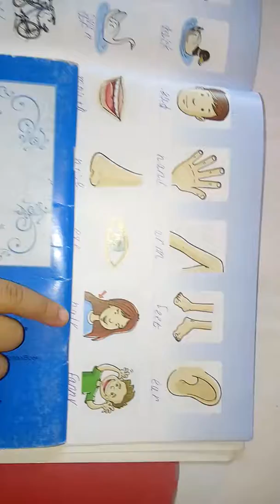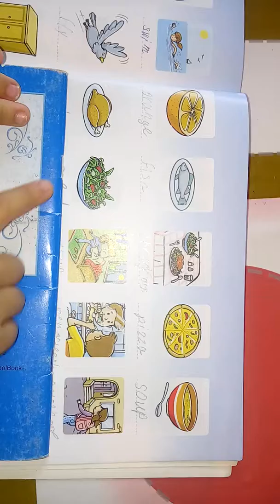Picture dictionary 2- продолжение ( Газиза)